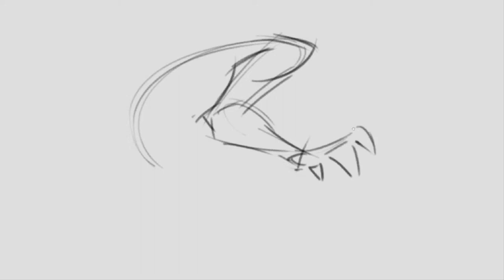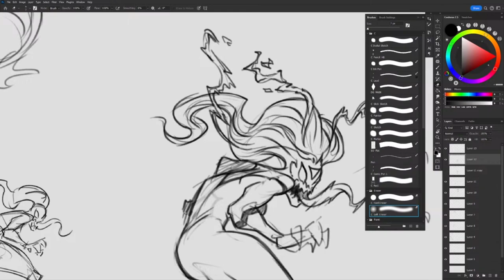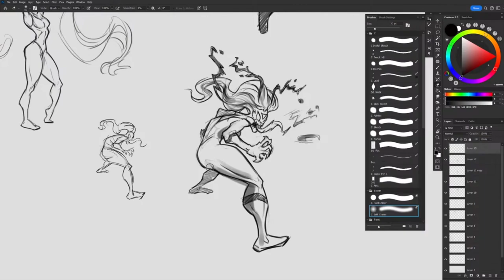Figuary 2024 Clip 22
Figuary is a self-guided challenge created in 2019 by the Croquis Cafe as an easy way to instill the habit of drawing every day.
During the February we draw figures all day every day!